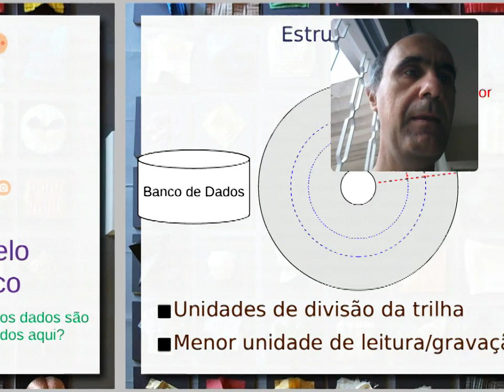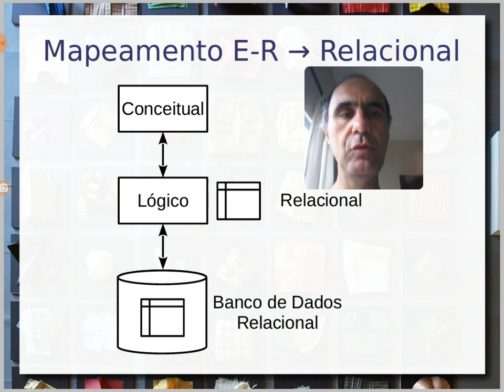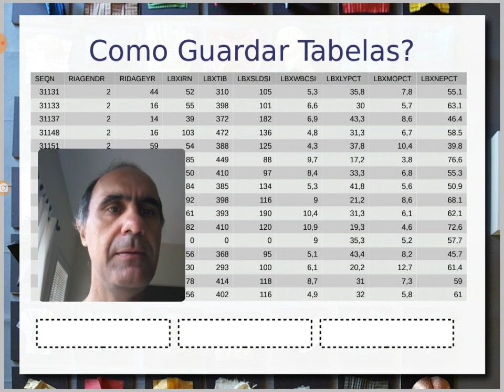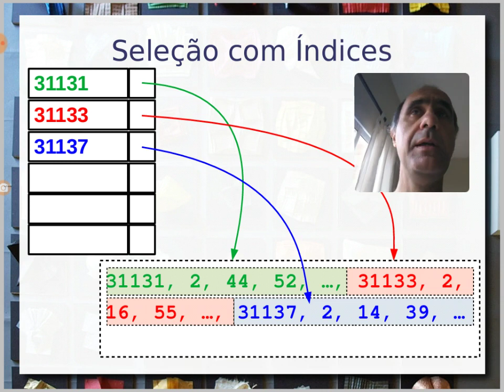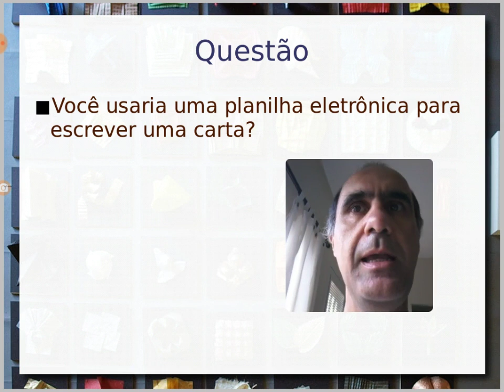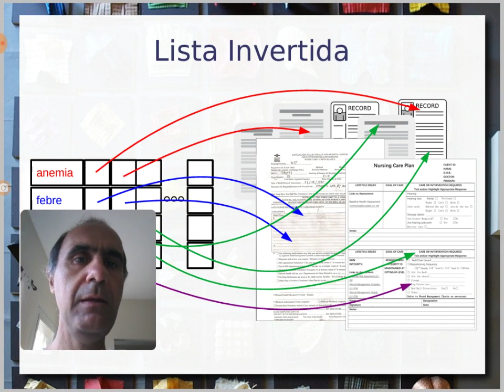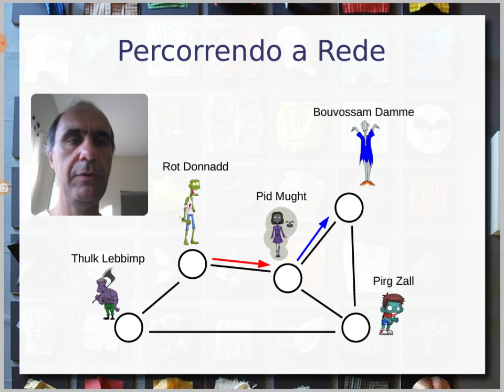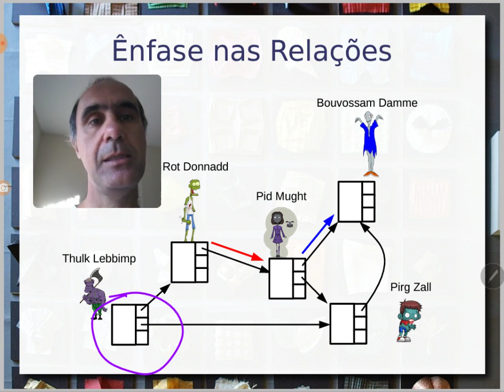Arquiteturas de BD (Modelo Físico 4/5) - Ciência|Visualização|Dados|Saúde|2020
Este vídeo dá continuidade à série de cinco vídeos. Tendo em vista os quatro problemas apresentados anteriormente, este vídeo continua a apresentação de arquiteturas de bancos de dados, se deslocando da modelagem lógica para a física.

A apresentação inicia tratando como o disco armazena os dados e a sua organização e setores ou blocos físicos. A partir disso é tratado como SGBDs organizam dados fisicamente no disco, passando pelos bancos de dados: relacional; hierárquico - documentos e XML; em grafos e linked data.

É tratada a interação entre o modelo lógico e físico, bem como o modelo físico mais interessante para certos tipos de problema. Estratégias para lidar com cenários de análise de dados, como bancos de dados orientado a colunas, índices em geral e índices invertidos.